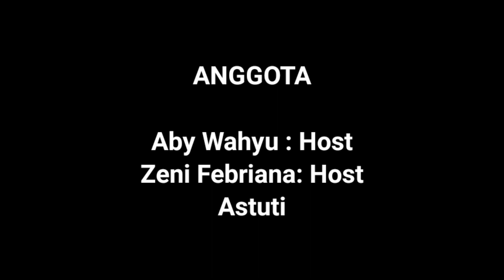PODCAST MOTIVASI HIDUP bersama KARSIYATI, S.Psi, M.Psi, T - mahasiswa baru - PSIKOLOGI UMPURWOREJO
Assalamuailkum Wr. Wb

Podcast guna memenuhi tugas Akhir Semester 1 Mata Kuliah Psikologi Islam

Yang beranggotakan Kelompok 5
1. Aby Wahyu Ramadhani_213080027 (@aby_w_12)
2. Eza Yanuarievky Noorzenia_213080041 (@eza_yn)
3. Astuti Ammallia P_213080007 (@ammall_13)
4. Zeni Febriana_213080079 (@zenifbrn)